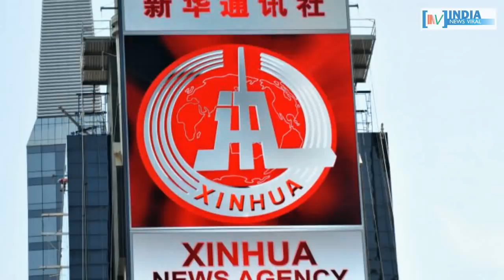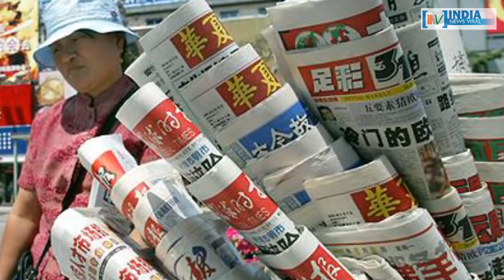क्या साल 2017 में भारतीय राजनीति ‘मोदी मैजिक’ के नाम रहा ? INDIA NEWS VIRAL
क्या साल 2017 में भारतीय राजनीति ‘मोदी मैजिक’ के नाम रहा ? आखिर किस विदेशी मीडिया ने की प्रधानमंत्री नरेंद्र मोदी की तारीफ ? देखें रिपोर्ट